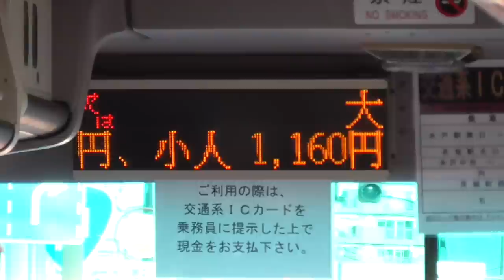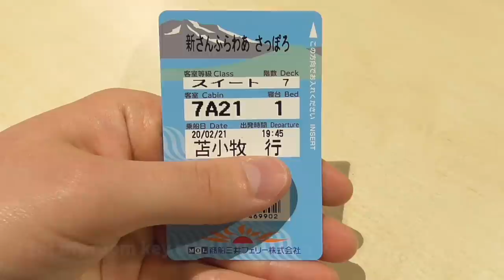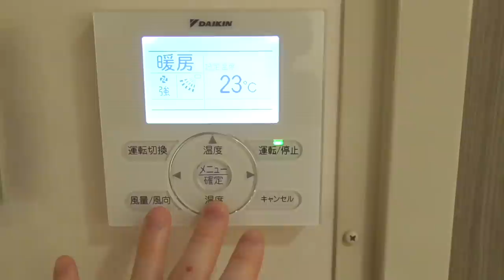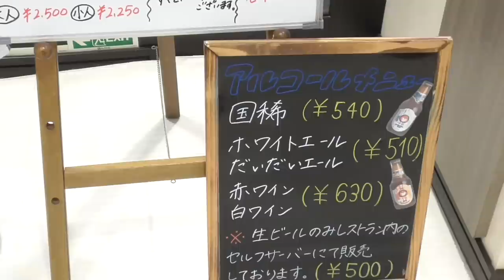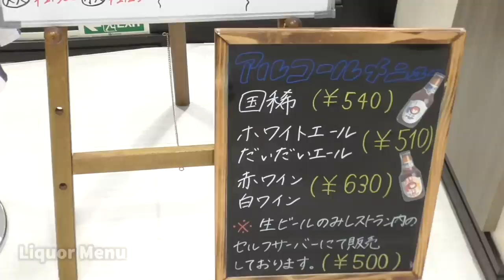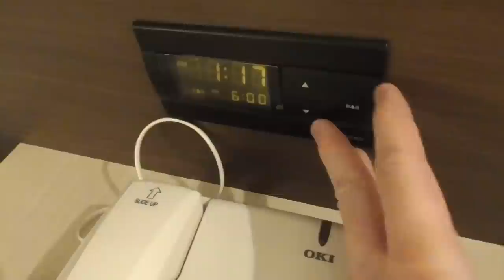What a SUITE ROOM on THE OVERNIGHT CRUISE SHIP to Hokkaido in Japan is Really Like?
◆The Japanese ferry Sunflower Sapporo runs between the Port of Oarai in Ibaraki Prefecture and the Port of Tomakomai in Hokkaido.